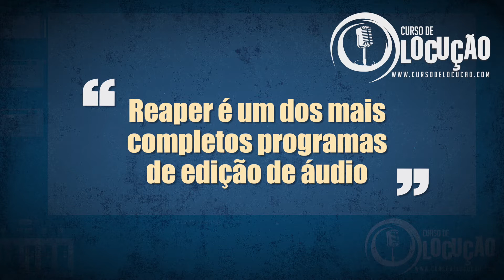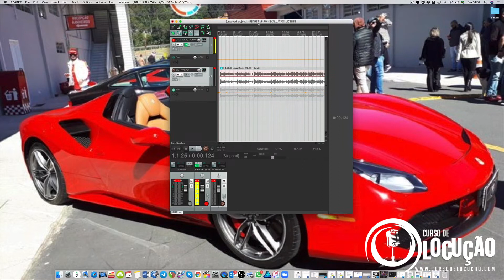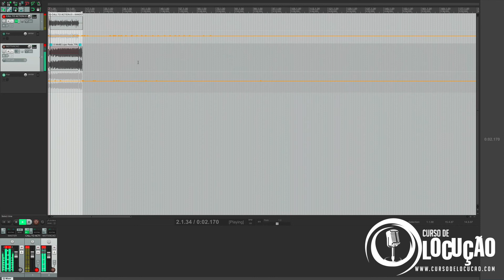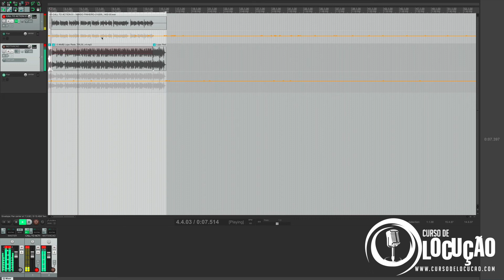GRAVAR LOCUÇÃO E EDITAR AUDIO COM REAPER UM DOS MELHORES PROGRAMAS DE AUDIO ( CURSO DE LOCUÇÃO )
Já imaginou ganhar de R$ 1.700,00 a R$ 17.000,00 mensal, CLIQUE AQUI⤵

↑ CURSO DE LOCUÇÃO CLIQUE NO LINK ACIMA ↑

▶ Nando Pinheiro Curso de Locução
▶ Nando Pinheiro Locutor
▶ Tutorial Nando Pinheiro
▶ Dicas Nando Pinheiro
▶ Video Aula Nando Pinheiro
▶ Curso de Locução
▶ Curso para Locutores
▶ Nando Pinheiro curso
▶ Nando Pinheiro Treinamento
▶ Nando Pinheiro voz

( QUE DEUS ABENÇOE IMENSAMENTE SUA VIDA )

Locução: o que é como funciona?
Muitas pessoas buscam atualizações no mercado da locução, e quando procuram esse tipo de atualizações acabam percebendo que com o tempo acabam surgindo novas modalidades ou maneiras diferenciadas de atuar com as locuções.

Hoje em dia uma modalidade que está em alta é a locução para vídeo que traz em sua narrativa um corpo de texto mais longo e explicativo sobre um determinado produto ou serviço, é um trabalho que exige que transmita credibilidade através da voz, isso é possível com profissionais especializados nessa modalidade e preparados para transmitir com clareza um texto que tem o intuito de informar e divulgar referente um produto, serviço e ou até mesmo uma empresa, o locutor Nando Pinheiro atua nesse segmento a mais de 20 anos.